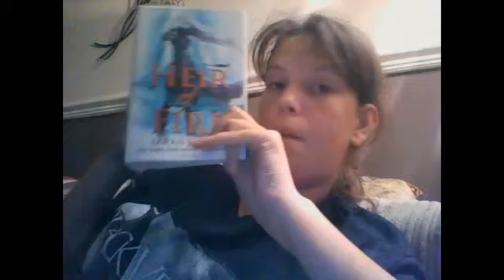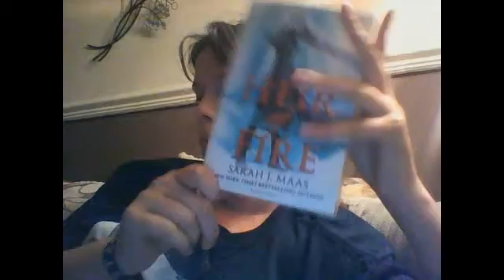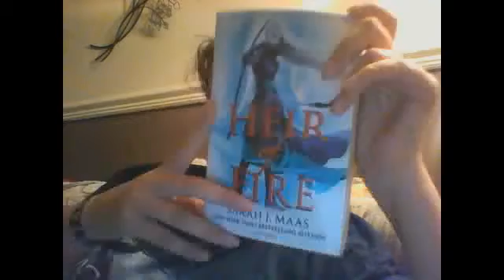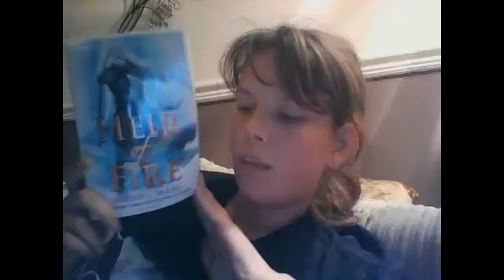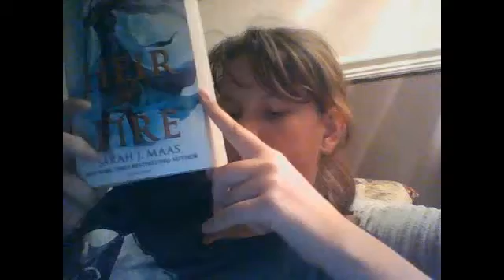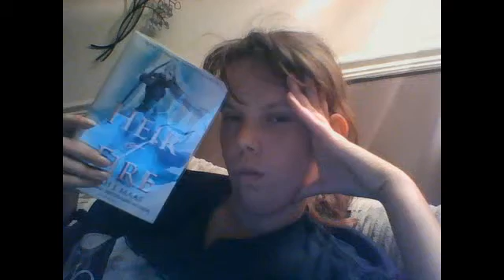Heir of Fire - Sarah J Maas - book review (may contain spoliers)